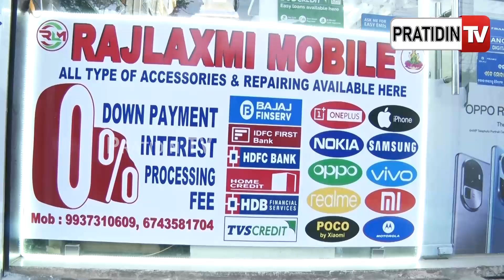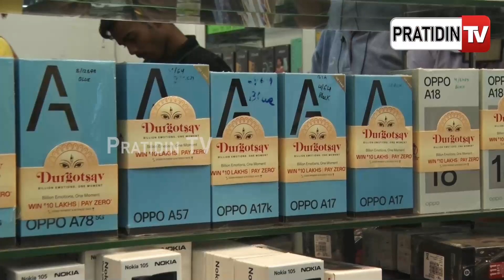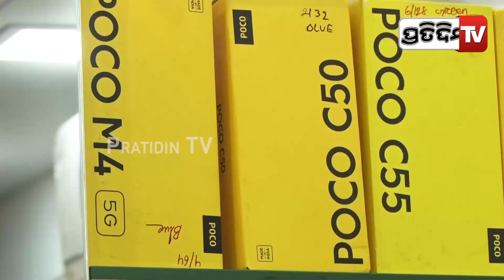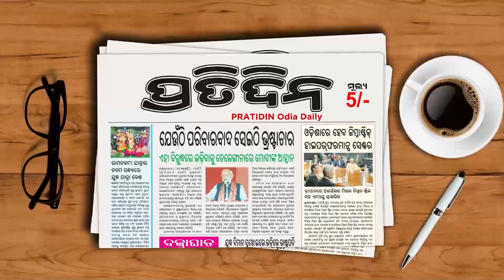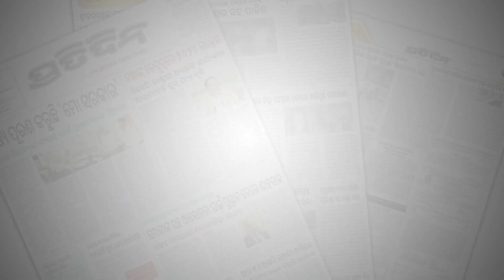୧୦ହଜାରରେ ଫୋନ କିଣିନ୍ତୁ, ବ୍ଲୁ ଟୁଥ ସ୍ପିକର, କଭର, ଗ୍ଲାସ୍ ଫ୍ରିରେ ନିଅନ୍ତୁ|RajLaxmi mobile store at nayapali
୧୦ ହଜାରରେ ଫୋନ କିଣିନ୍ତୁ, ବ୍ଲୁ ଟୁଥ୍ ସ୍ପିକର, କଭର, ଗ୍ଲାସ୍ ଫ୍ରିରେ ନିଅନ୍ତୁ |RajLaxmi mobile store at nayapali